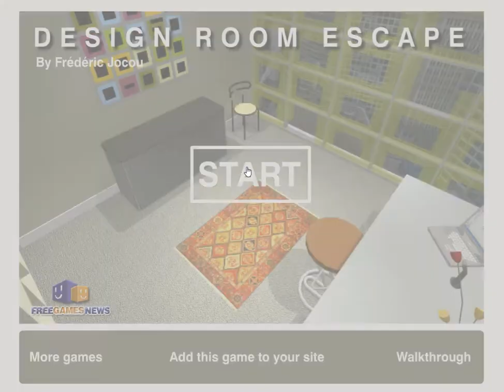[Frédéric Jocou - Escape Factory] Design Room Escape Walkthrough